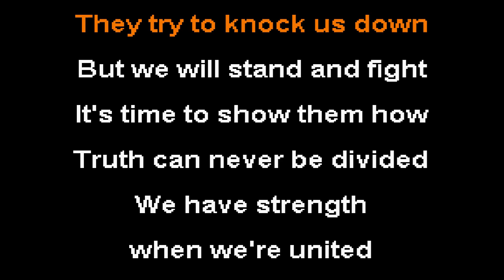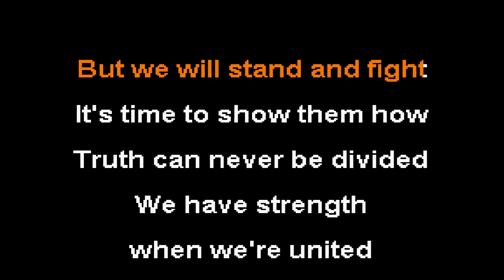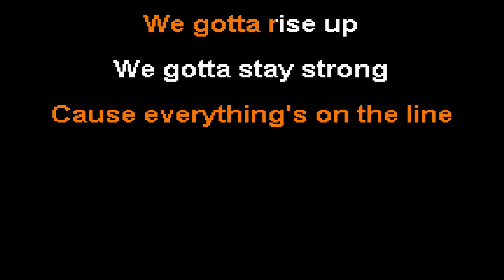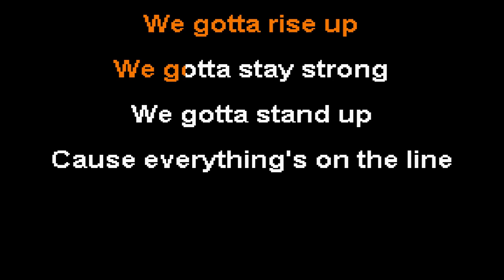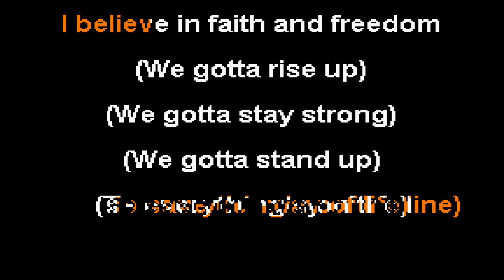Faith and Freedom - John Schlitt Karaoke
If you want to request a song for karaoke videos, you can place a request in the comments or on the

Lyrics:

I'm an American
Red, White and Blue
And I'm a citizen
Of this world and of heaven
Some things were
meant to be together

I believe in faith and freedom
God and country too
I believe with faith and freedom
We're gonna make it through

They try to knock us down
But we will stand and fight
It's time to show them how
Truth can never be divided
We have strength
when we're united

We gotta rise up
We gotta stay strong
Cause everything's on the line

To save our way of life

Don't lose your freedom
Let's talk about faith